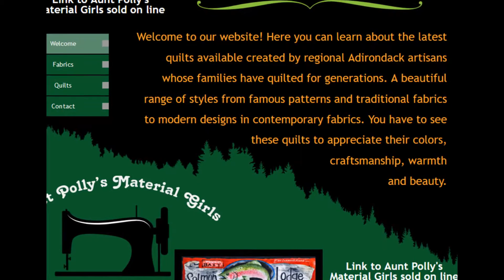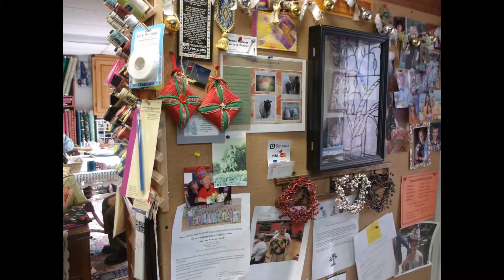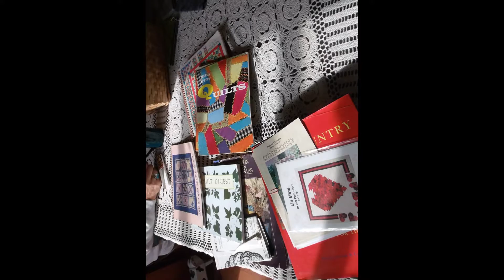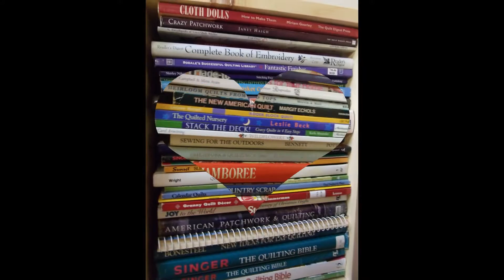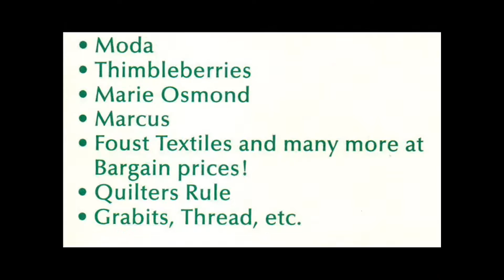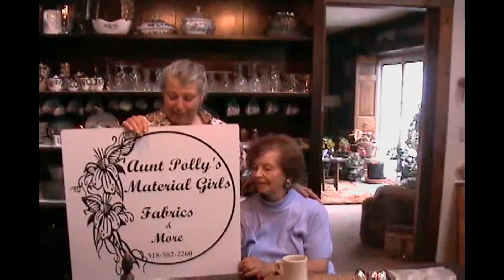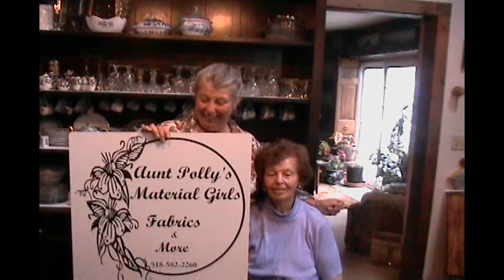Aunt Polly's Material Girls Newcomb, NY